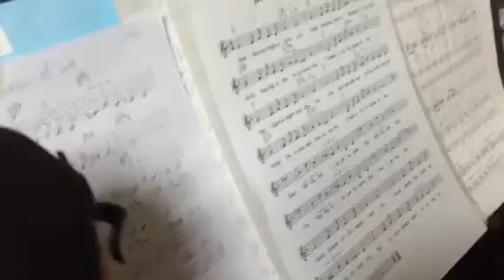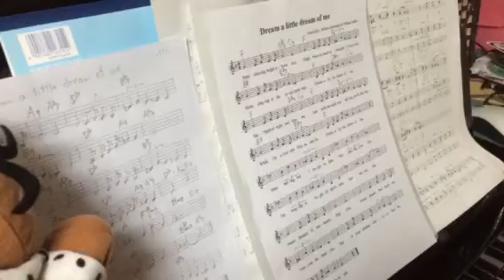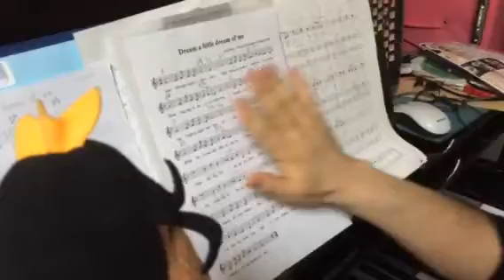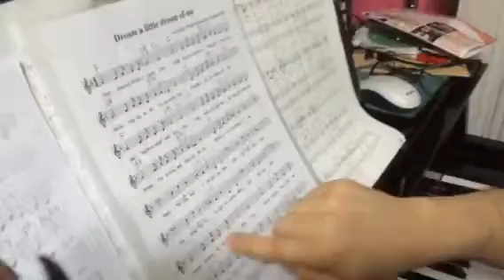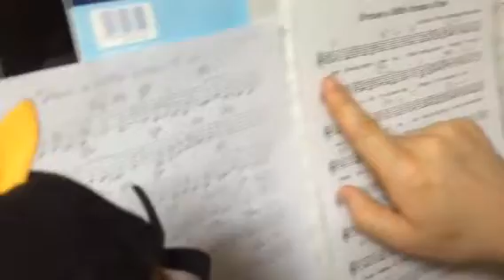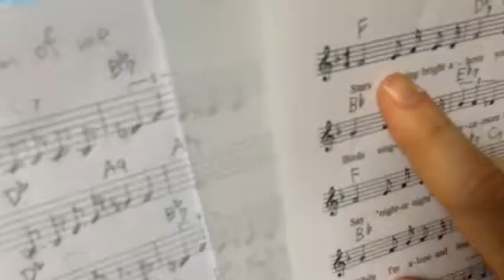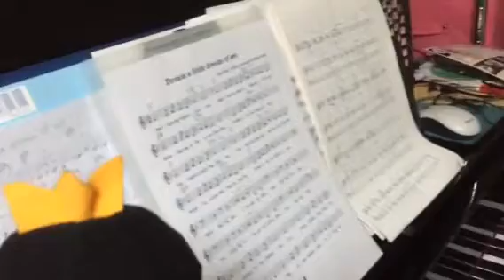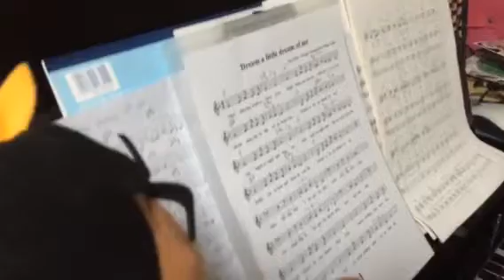第１９回「ジャズプレイヤーと楽譜の関係」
ジャズピアニスト柴田光明と、本音しか言わない毒舌パペット人形バチカブリユキスケの超初心者向けジャズ入門講座です。

さあ、ジャズライブハウスへ出かけよう！

もうブルーノートもビルボードも怖くない！！

ほかにもいろいろなシリーズ動画をアップしています。